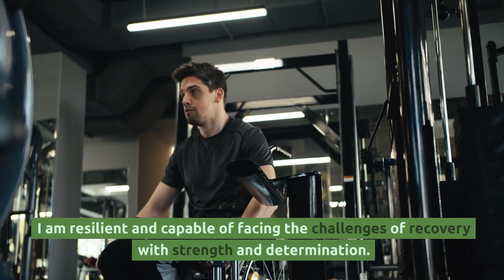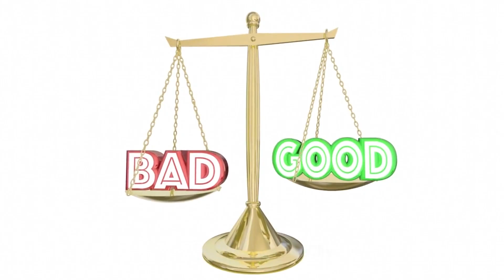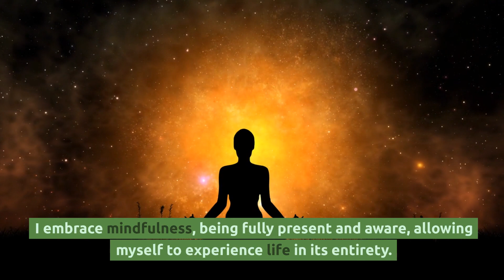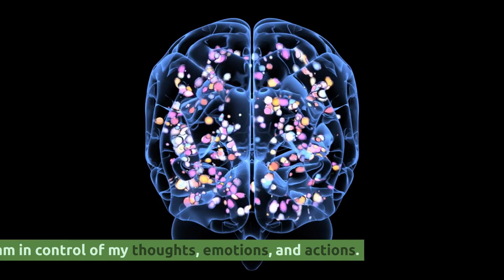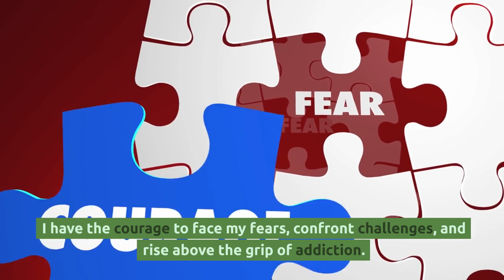Affirmations for Opioid use Disorder | 20 blissful and healing affirmations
In this transformative video, we present you with a collection of 20 powerful affirmations specifically crafted for those overcoming Opioid Use Disorder.

Opioid Use Disorder can be a challenging journey, but with the right tools and mindset, recovery is within reach. These blissful and healing affirmations are designed to uplift your spirit, cultivate resilience, and support you on your path to sobriety.

Join us on this transformative journey as we explore the profound impact of positive affirmations in overcoming Opioid Use Disorder. Each affirmation is carefully crafted to help you break free from the grip of addiction, cultivate self-love and self-empowerment, and embrace a future filled with joy, purpose, and freedom.

By incorporating these affirmations into your daily practice, you will tap into your inner strength, release limiting beliefs, and pave the way for lasting transformation. Let these affirmations be a guiding light, inspiring you to make positive choices, build a strong support network, and nurture your overall well-being.

Whether you are just starting your recovery journey or have made significant progress, these affirmations serve as a powerful reminder of your resilience and the immense potential within you. Embrace the power of positive affirmations and witness the profound impact they can have on your life.

Together, let's reclaim our lives, embrace healing, and create a future filled with hope, purpose, and inner peace.